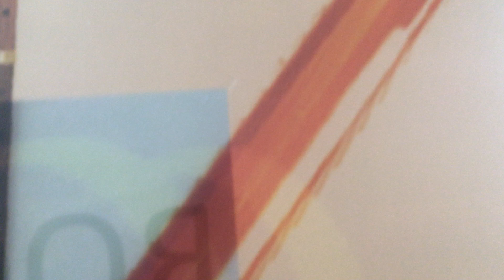Graffiti or Wall paiting, Whatever its Pleasant